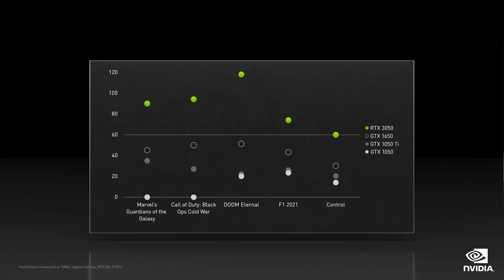Nvidia RTX 3050 Leaked benchmarks , Expected Pricing | Budget King for a mid range Price ?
so today we will be discussing the Nvidia RTX 3050 8gb model that went on sale for equivalent of $450 on amazon Japan I believe so

we'll be discussing the performance expected from it and the benchmarks announced and maybe guess the price it can be at

00:00 subscribe
00:25 amazon listing
01:00 rtx 3050 benchmarks
02:00 rtx 3050 Price assumption
04:33 bye